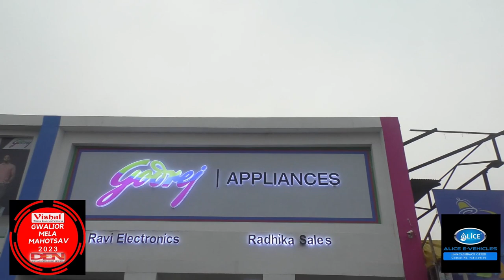नचदे ने सारे रलमिल के, आज हिलडुल के.. | Nishi Malhotra Ji | Dance Talent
नचदे ने सारे रलमिल के, आज हिलडुल के.. | ग्वालियर की बेटी हमारी बहन निशि मल्होत्रा जी | DanceTalent | Gwalior Mela | Vishal Furniture Present Gwalior Mela Mahotsav | 2023 | Comedy King Vivek Sharma "Rencho" | Ankesh Koshti "LaLu DaDa" | DEN Media